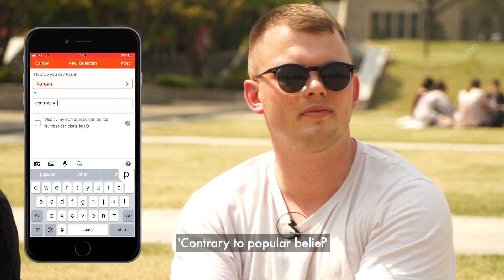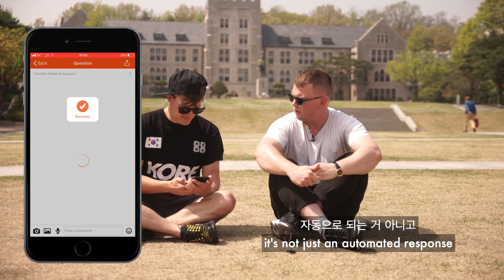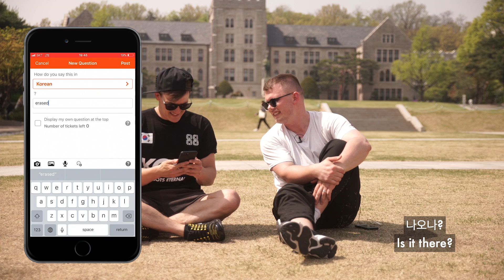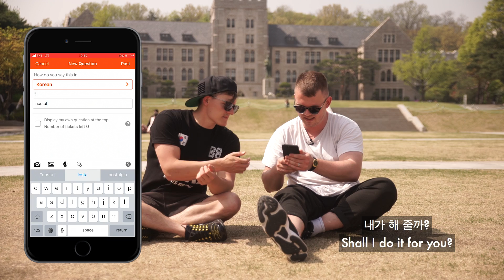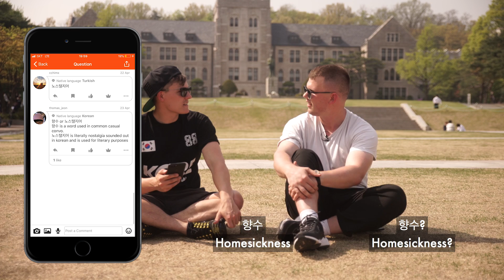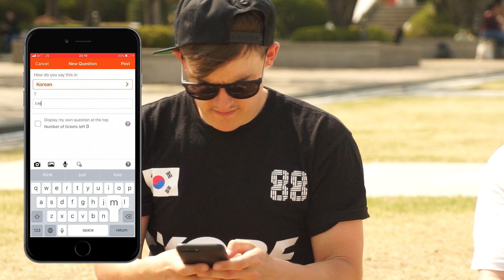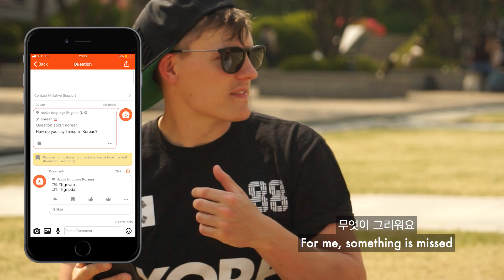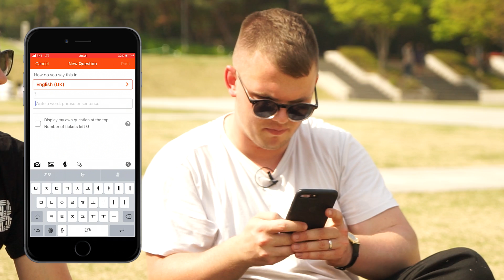오늘은 한국어로만 : 28일동안 찜질방에서 잤다는 외국 남자들 (+ 하이네이티브 어플로 한국어 실력 업그레이드 ㅋㅋ)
안녕하세요! 단앤조엘이에요!
이제 모래내시장 시리즈는 (잠깐이라고) 그만 찍었고요...오늘 에피소드에는 저번에 여러분들이 여쭤 보셨던 몇가지의 질문에 대답 해 드리는 컨샙인데 시간이 부족해서 모든 질문에 대답 해 드리지 못 해서 궁금하신 게 또 있으시면 밑에 댓글로 남겨 주세요!
그리고 오늘은 저희에게 도전으로 거의 모든 얘기를 한국어로만 하도록 노력을 했는데 중간 중간에 모르는 단어와 표현이 좀 있어서 하이네이티브라는 언어 어플로 도움을 찾았죠!
다음 주에 저희가 특별한 에피소드 또 올릴 예정이라 그 때 봬요!
오늘도 재밌게 보시고요! 사랑해요!

언어수 / Languages : 110이상 / over 110 (inc. English, Korean etc.)
음성 업로드 및 음성 응답 가능능
번역 하려 하는 언어를 모국어로 하시는 분들과 소통, 커뮤니티 만들어 내는 컨샙

Hi!!! Welcome to Dan and Joel!
So we've finished our Moraenae Market series (at least for now!) and today we're answering some of the questions you put to us a few weeks ago! Sorry we couldn't answer all of them, but if you leave a comment we'll do our best to answer! We also tried to challenge ourselves to only use Korean in this video, and were helped from time to time by the language application HiNative!
We're really excited about next week's episode, which is another special one-off video, so see you next Tuesday!
Hope you enjoy today's episode! Big love!

알랙스 (카메라맨) / Alex (Camera)
인스타 / Insta: @algoonie

단 앤 조엘이 누구지?
한국을 사랑하는 두 젊은 브리티쉬 남자. 조쉬 올리와 영국남자와 졸리 채널에 몇번 출연 했어요. 한국 문화도 좋아하고 한국 음식도 너무 좋아해서 우리의 채널을 통해 우리의 한국 탐험 보여 주고 싶어요. 또는 한국 사람들과 어울리는 것도 좋아하니까 여러분들하고 친구 하고 싶어요!!!

Who are Dan and Joel?
Two British guys who love Korea, and have featured on Korean Englishman and Jolly with Josh and Ollie many times.
We love Korean culture, and are crazy about Korean food, and we want to show our own experience and adventure of Korea through our channel. We also love Korean people, and are excited about spending time with you all!